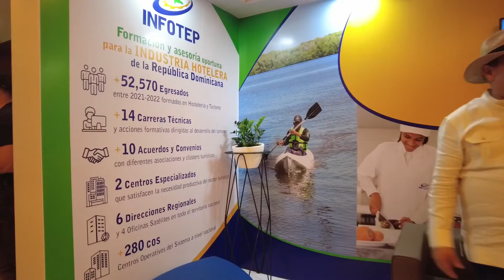Director General del INFOTEP, Rafael Santos Badía destaca aportes al turismo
🎥 Director General del INFOTEP, Rafael Santos Badía destaca aportes al turismo; dice capacitación es clave para su desarrollo

Santos Badía dictó la conferencia durante encuentro organizado por la Bolsa Turística del Caribe